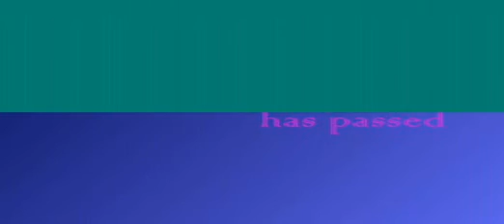Twilight -- "tech" version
Yet another little piece i wrote; it was arbitrarily dubbed "Twilight". Equipment used? -- just my Ensoniq EPS (sampling workstation SCSI'd to a hard drive) with all sequencer tracks run through a MidiVerb III for chorus, flange, reverb and such..